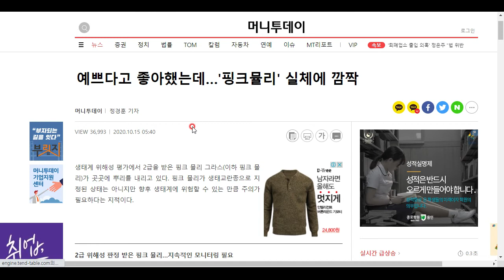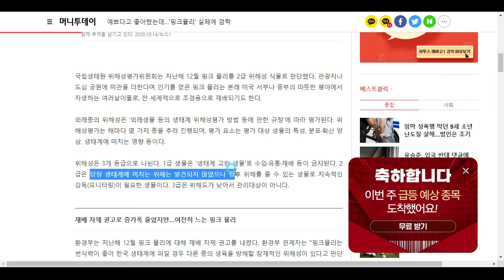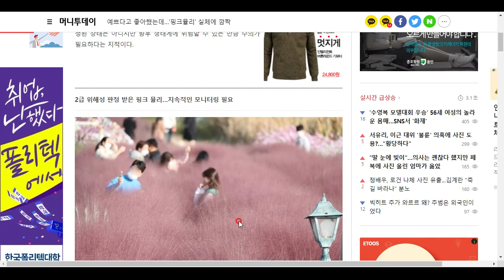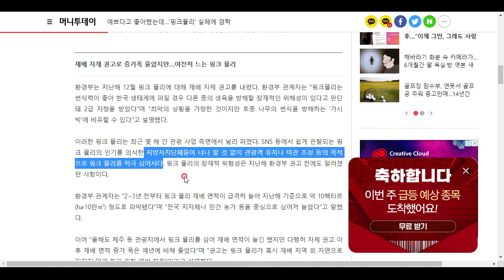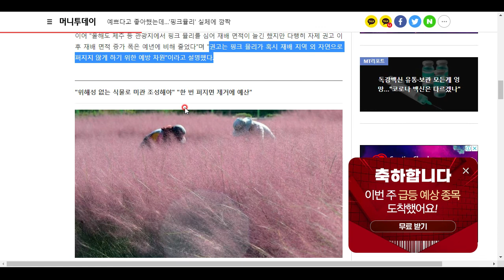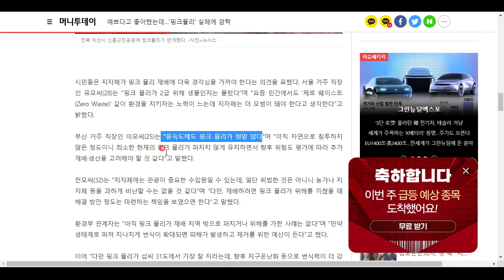핑크뮬리는 보기에는 아름답지만...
외래종 위해성 2급으로 지속적 모니터링이 필요하다고 합니다!